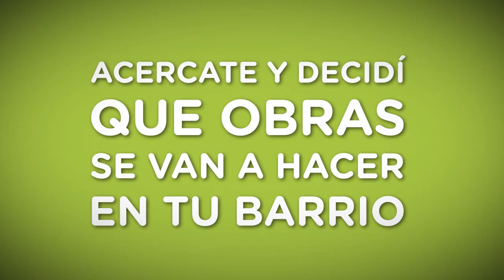PRESUPUESTO PARTICIPATIVO 2013/2014 EN SANTA TERESITA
Segunda asamblea en la localidad de Santa Teresita el 23 de Septiembre.